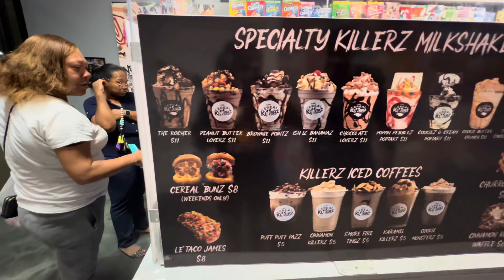Cereal Killerz Almost Killed Us! 🥣 💀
Today, My brother Reese and I went to The Cereal Killerz Kitchen! We were eager to see if this American Cereal Bar was as good as the hype or was it just gas! I was shocked at some of the Cereal Desserts they had on their menu! 😳

CCで日本語字幕あり